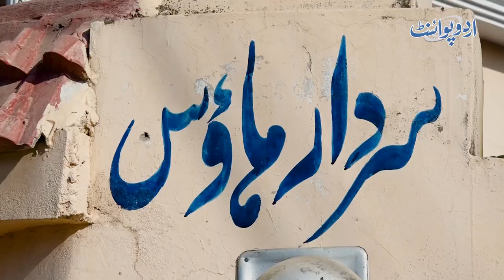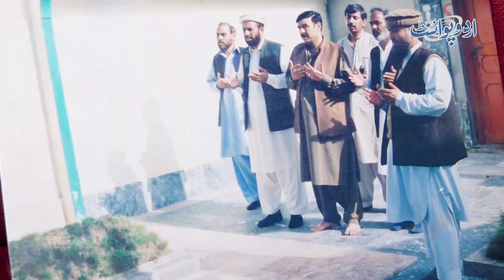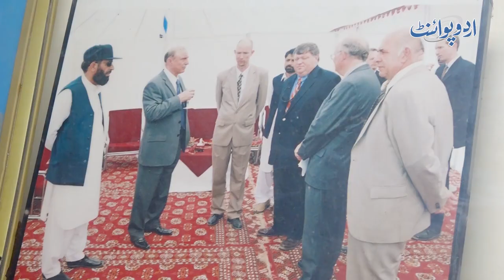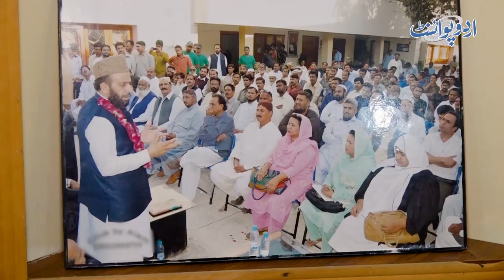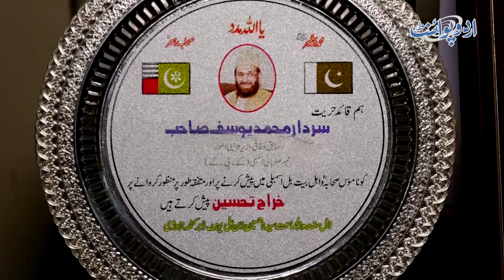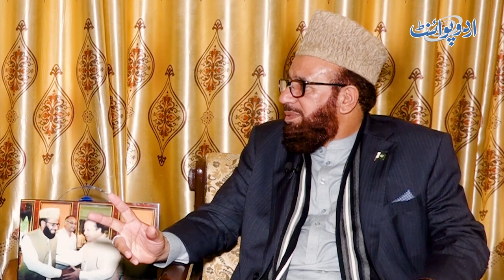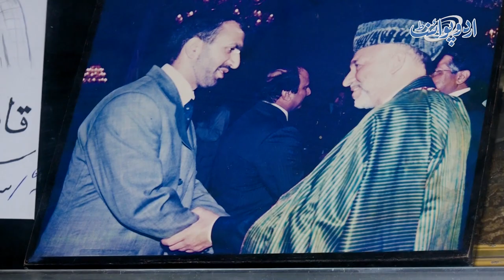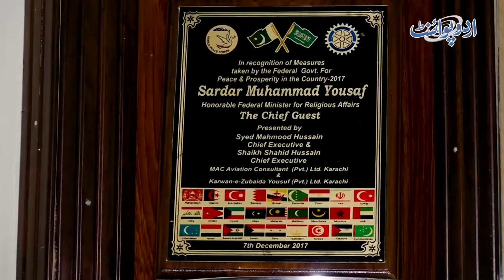Na Property Na Protocol - Faqiron Ki Tarah Rehne Wale Pakistani Politician Sardar Muhammad Yousaf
Sardar Muhammad Yousaf is the Member Provincial Assembly, he has been in politics for 40 years. Sardar Muhammad Yousuf became the minister for Religious Affairs and Interfaith Harmony, in the Abbasi cabinet from August 2017 to May 2018. Despite being a senior politician, he lives a very simple life, lives in a small house in Abbottabad and the car he used has been gifted by his friend. UrduPoint anchor Zahir Mehmood has taken us to visit his house and also given us a glimpse into the jirga system. How he lives, what is his Lifestyle, and what is the tribal jirga system, let us know in this video.
Anchor: Zahir Mehmood